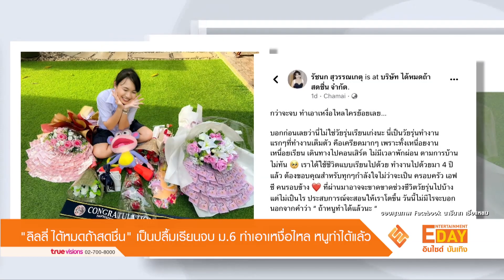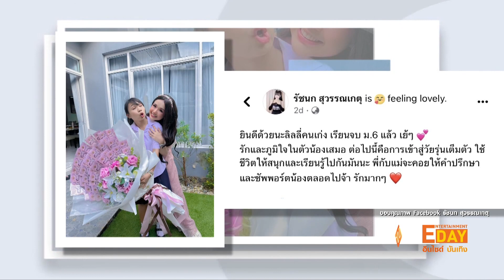“ลิลลี่ ได้หมดถ้าสดชื่น” เป็นปลื้มเรียนจบ ม.6 ทำเอาเหงื่อไหล หนูทำได้แล้ว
Entertainment Day_200266

ต้องบอกเลยว่าเรียนไปด้วย ทำงานไปด้วย มันไม่ง่ายเลยจริงๆ แต่ในที่สุด นักร้องลูกทุ่งสาวตัวน้อยมากความสามารถอย่าง “ลิลลี่ ได้หมดถ้าสดชื่น” ก็เรียนจบชั้น ม.6 เรียบร้อยแล้ว โดยเธอได้ออกมาเผยเรื่องราวดีๆผ่านเฟซบุ๊กส่วนตัว เป็นภาพที่เธอใส่ชุดนักเรียน พร้อมกับมีของขวัญมากมายอยู่ตรงหน้า และระบุข้อความว่า กว่า
จะจบ ทำเอาเหงื่อไหลไครย้อยเลย บอกก่อนเลยว่านี่ไม่ใช่วัยรุ่นเรียนเก่งนะ นี่เป็นวัยรุ่นทำงาน แรกๆที่ทำงานเต็มตัว คือเครียดมากๆ เพราะทั้งเหนื่อยงาน เหนื่อยเรียน
เดินทางไปคอนเสิร์ต ไม่มีเวลาพักผ่อน ตามการบ้านไม่ทัน  เราได้ใช้ชีวิตแบบเรียนไปด้วย ทำงานไปด้วยมา 4 ปีแล้ว ต้องขอบคุณสำหรับทุกๆกำลังใจไม่ว่าจะเป็น
ครอบครัว เอฟซี คนรอบข้าง  ที่ผ่านมาอาจจะขาดขาดช่วงชีวิตวัยรุ่นไปบ้าง แต่ไม่เป็นไร ประสบการณ์จะสอนให้เราโตขึ้น วันนี้ไม่มีไรจะบอก นอกจากคำว่า “หนู
ทำได้แล้วนะ”

นอกจากนี้ทางด้านพี่สาวอย่าง เจนนี่ ได้หมดถ้าสดชื่น ก็มีของขวัญเล็กๆน้อยๆ เป็นช่อดอกไม้เงินให้กับน้องสาว อีกทั้งยังถ่ายรูปเป็นที่ระลึกลงในเฟซบุ๊ก พร้อม
เขียนข้อความว่า ยินดีด้วยนะลิลลี่คนเก่ง เรียนจบ ม.6 แล้ว เย้ๆ รักและภูมิใจในตัวน้องเสมอ ต่อไปนี้คือการเข้าสู่วัยรุ่นเต็มตัว ใช้ชีวิตให้สนุกและเรียนรู้ไปกันมันนะ
พี่กับแม่จะคอยให้คำปรึกษาและซัพพอร์ตน้องตลอดไปจ้า รักมากๆ